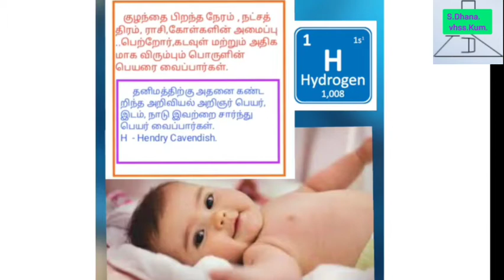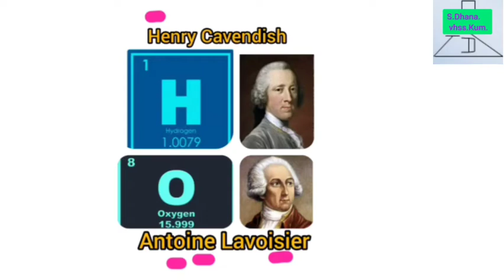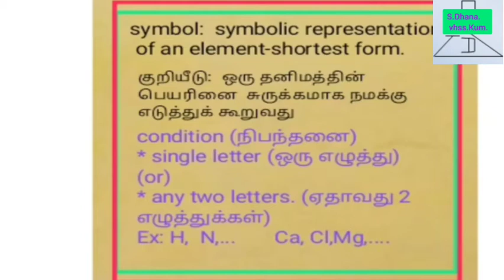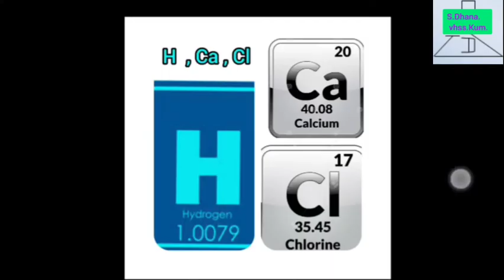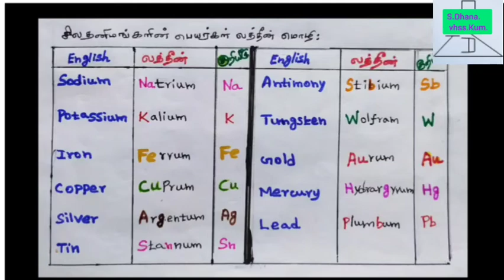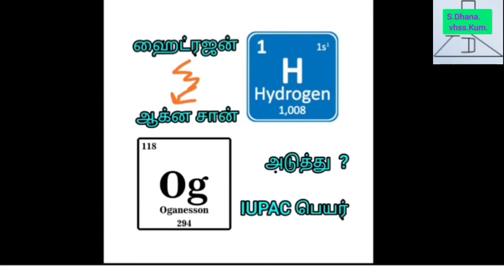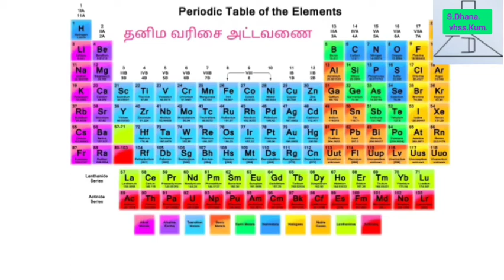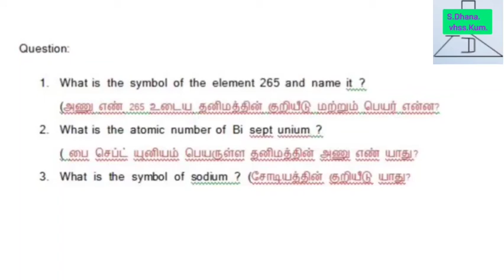வகுப்பு6,9 அறிவியல்.வேதியியல்‌குறியீடுகுறியீடு எழுதுவது எப்படி?symbol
similar experiment in science
எளிய அறிவியல் சோதனைகள்.